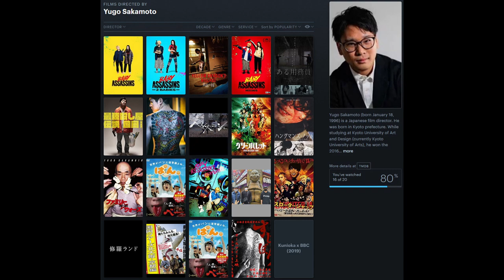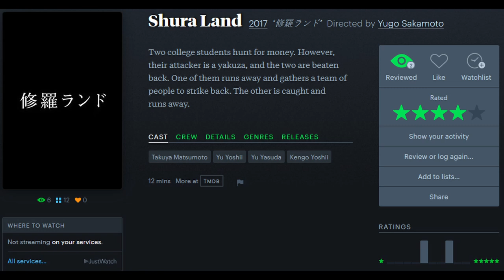Shura Land: Or Yugo Sakamoto in carnage country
Part three of our little Yugo Sakamoto filmography. Today with his bloody pre Baby Assassins short movie "Shura Land" (修羅ランド, 2017).